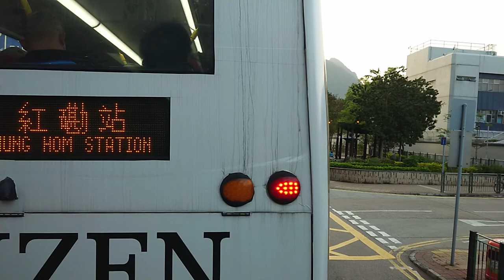（44年歷史）九巴94黃石碼頭方向（2022年4月3日下午某班）